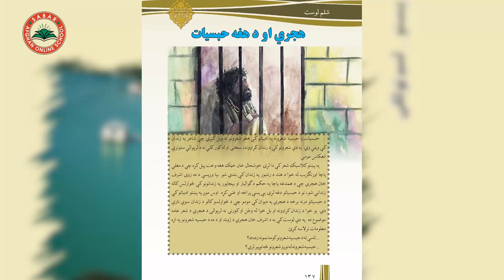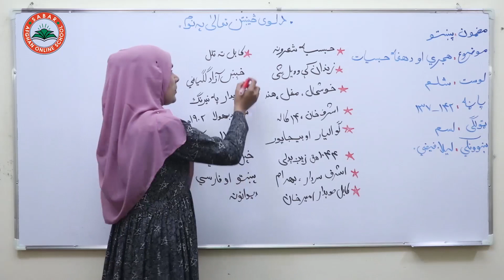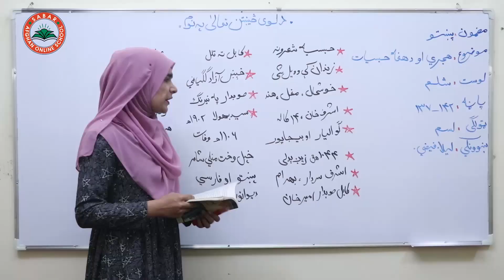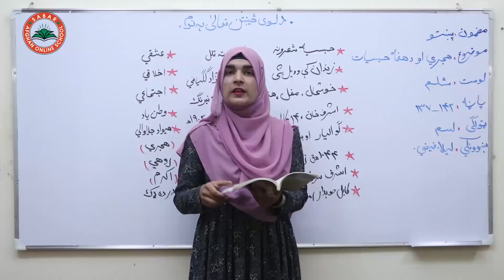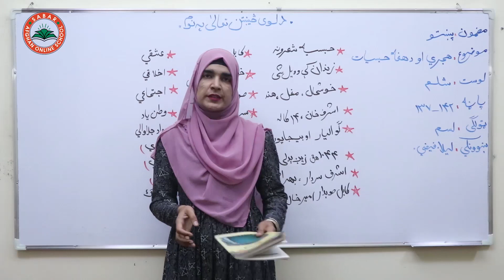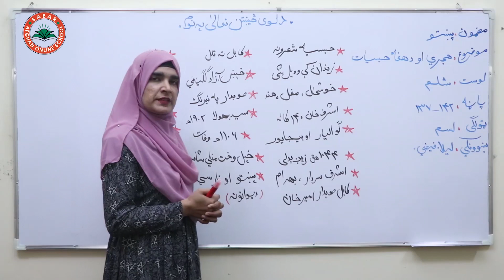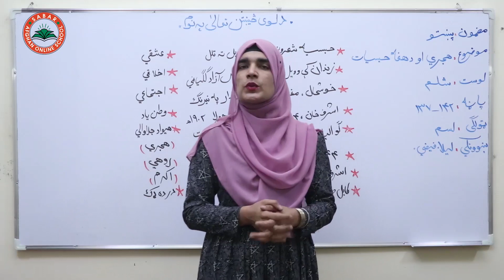Class 10 - Pashto | - Lesson 20-| پشتو د لسم ټولګی - لوست 20- هجري او دهغه حبسیات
lesson 20

د صبار_افغان_آنلاین_ښونځی
# انلاین درسونه
# انلاین درسونه په پشتو ژبه
# درسهای انلاین
د پښتو لغات
آنلاین روزنه,
نصاب تعلیمی معارف افغانستان به زبان پشتو,
آموزش آنلاین,
لیلا فیضی